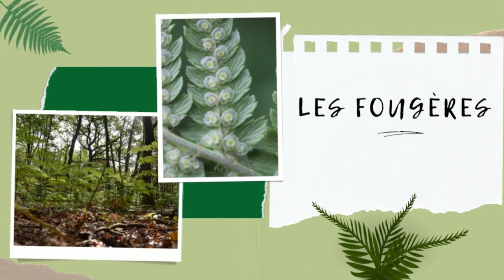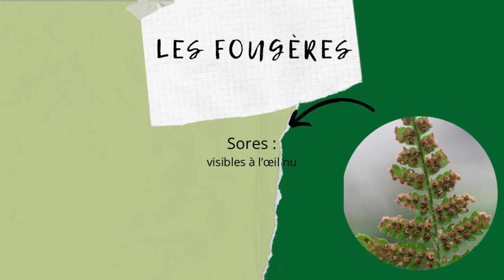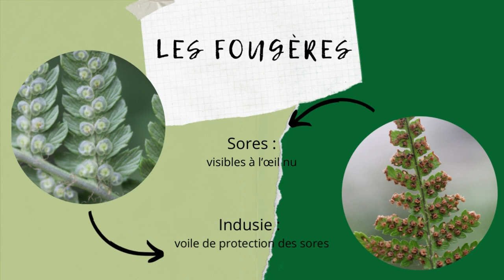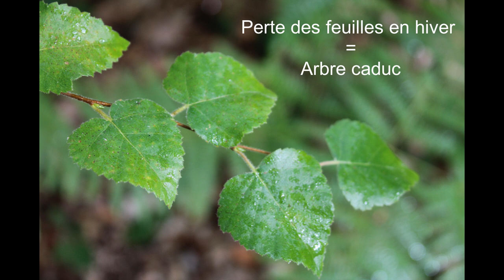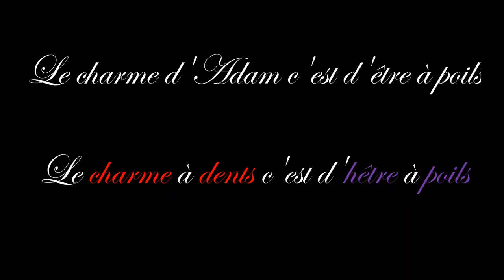Un monde de nature - La forêt de la Madeleine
Dans cette vidéo, nous vous ouvrons les portes des secrets du milieu naturel le plus accessible, le plus connu, le plus remarquable… la forêt.
Nous nous sommes donc rendus dans la forêt de la Madeleine à Évreux pour profiter des sentiers aménagés disponibles.

Le milieu forestier est un domaine complexe, c’est pourquoi nous ferons plusieurs vidéos sur ce sujet. Dans ce premier épisode, nous abordons la notion de diversité d’habitats et présentons quelques essences d’arbres assez communes ainsi que le large groupe des fougères.

Après avoir visionné cette vidéo, vous saurez reconnaître les principaux arbres qui peuplent nos forêts grâce à des critères ciblant principalement les feuilles et l’écorce. Nous vous encourageons à observer de plus près ce qui vous entoure lors de vos balades et notamment en forêt car ses secrets sont bien discrets mais vous émerveilleront à chaque instant.

Nous vous souhaitons de passer un agréable moment en notre compagnie et à bientôt pour de nouvelles aventures qui vous emmèneront à nouveau au cœur de la nature.